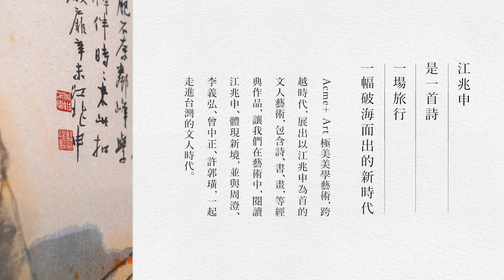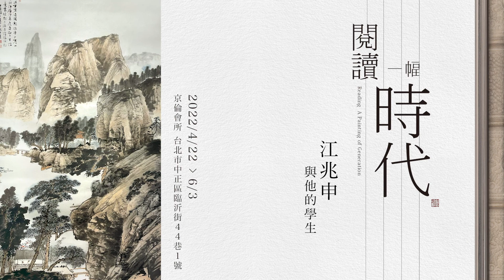【 閱讀一幅時代 】- 江兆申與他的學生 ｜ 極美美學藝術文人特展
Acme+ Art 極美美學藝術文人特展
【 閱讀一幅時代 】-  江兆申與他的學生

江兆申（1925－1996）
周澄（1941－）
李義弘（1941－）
曾中正（1948－）
許郭璜（1950－）
展      期 - 2022/4/22~6/3
展覽地點 - 京倫會所 台北市中正區臨沂街44巷1號

江兆申
是一首詩
一場旅行
一幅破海而出的新時代
Acme+ Art 極美美學藝術，跨越時代 ，
展出以江兆申為首的文人藝術，包含詩、書、畫...等經典作品，讓我們在藝術中，閱讀江兆申、體現新境，並與周澄、李義弘、曾中正、許郭璜，一起走進台灣的文人時代。

"讀畫"是江兆申的繪畫哲學，他認為作品的美，來自於畫家的涵養，藝術家必須飽讀詩書，學問好了，畫品自然也高。因此，江兆申的畫，在和煦安寧中，總有一股靈奇的感染力。這種美感，是畫的境界，亦是畫家的心境。
【 閱讀一幅時代 】-  江兆申與他的學生特展，極美美學邀請您，一起閱讀山峰、與雲對話，在江兆申的藝術裡，想像。

｜江兆申，字茮原，齋名靈漚館。師承溥心畬，兼治書、畫、詩、古文、金石、畫論，樣樣精絕，曾任國立故宮博物院副院長，是臺灣文人藝術的代表人物之一。
江兆申創作重視意境，「如果心中沒有新境，寧可不畫」，他形容畫家像一個篩子，要濾出千山萬水的精魄，所謂”心有所擬，手有所追”。造境中，作品墨色含情，靈秀、雄渾兼而有之，每一落墨皆是抽象之美。
江兆申對於山水構圖意念的演進，已成畫壇經典之論，堅持藝術的研究與創新，更是成為典範，為臺灣文人藝術奠定根基。